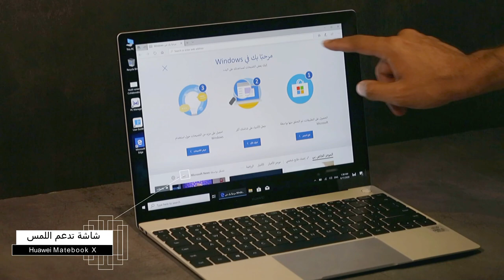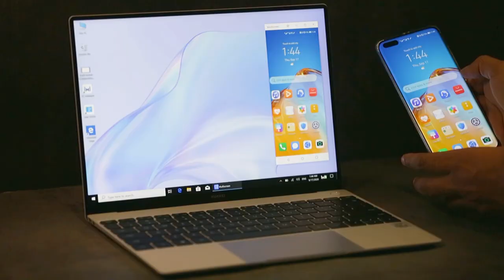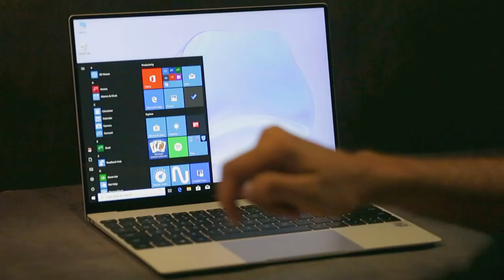فتح صندوق لابتوب هواوي ميت بوك اكس HUAWEI MATEBOOK X unboxing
لشراء اللاب توب عن طريق موقع متجر هواوي الرسمي:

خصم على الجهاز مع هدايا مجانية قيمتها 1947 ريال

·        Discount amount is 200SAR

·        Code will be active starting from 27th of Sep till 3rd of Oct 23:59

الحاسوب الشخصي HUAWEI MateBook X
يتميز بالتصميم الأنيق وتم إطلاقه مع تحسينات كبيرة لقابلية النقل نظرًا لجسمه الخفيف جداً والرفيع الذي يزن 1 كجم فقط مع شاشة العرض الكاملة 3K Infinite FullView وشاشة لمس كاملة وأحدث معالجات الجيل العاشر (10) من انتل وتجربة ذكية شاملة مع ميزة العرض على عدة شاشات كجزء من ميزات Huawei Share

الشعار الرئيسي لهذا الجها هو Light, Artistically  أو تصميم فني، خفيف الوزن.

ومن خلال تقديم MateBook X ، ترغب HUAWEI في جعل الناس يعيدون تخيل أداة الإنتاجية ، ويعيدوا تخيل العمل لأن المنتج سيجلب الحرفية والابتكار والخبرة الذكية معًا.

 أبرز مميزات HUAWEI MateBook X هي:

1- غاية في براعة التصميم
• Ultra – Slim ( 1KG, thin as 13.6mm)
• CFM ( Silver Frost, Frost Green)
• شاشة عرض FullView لانهائية 90٪ 3K

2- الابتكار
• شاشة تعمل باللمس
• آداء ( 10th Gen CPU, Wi-Fi6) الجيل العاشر intel i5
• الهدوء (حيث أن الجهاز صمم بعمود توصيل الحرارة بدون مروحة)

3- تجربة ذكية
• نسخة مطورة من Huawei Share
• الخصوصية و الأريحية ( كاميرا مطورة و زر التشغيل عن طريق اللمس)

سيتوفر الجهاز  بسعر 5999 ريال (i5/ 16G/ 512G)